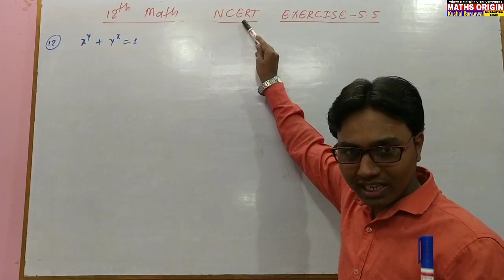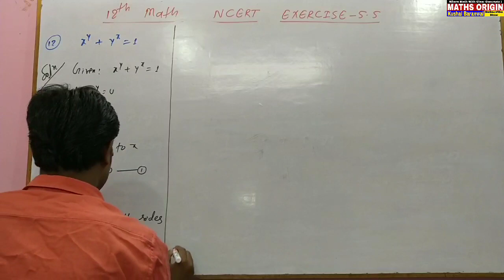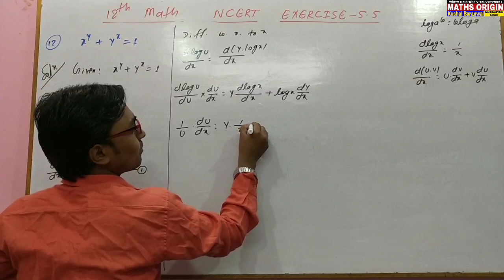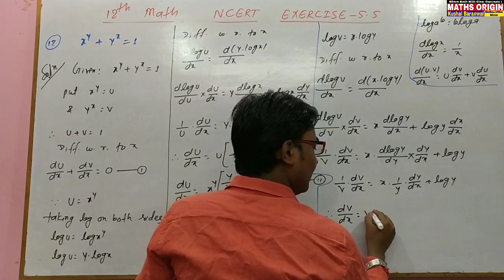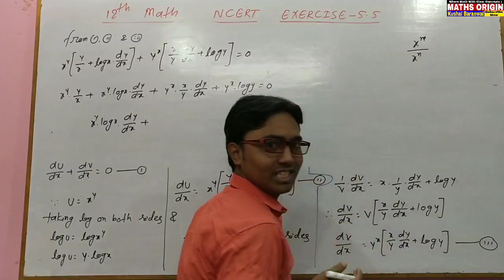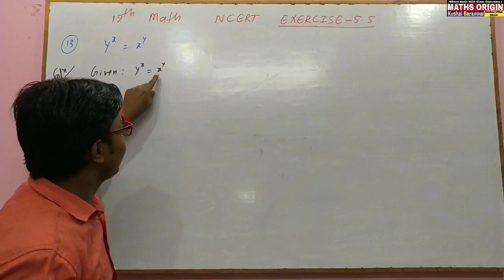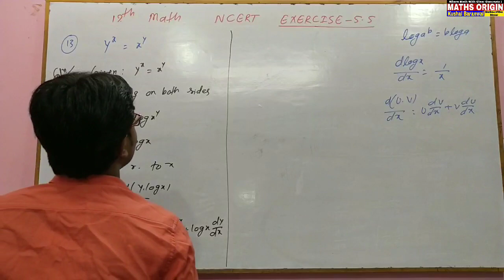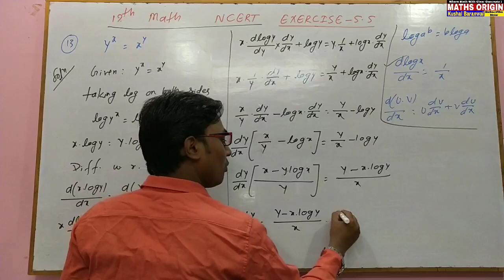Differentiation || NCERT Exercise 5.5 || Logarithmic Differentiation ||Q.No. 12 & 13 || Lecture 7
Logarithmic Differentiation Class 12
Logarithmic Differentiation Square Root
Logarithmic Differentiation, Logarithmic Formulae, Derivatives of variable power variable